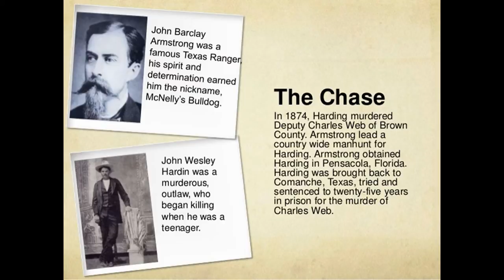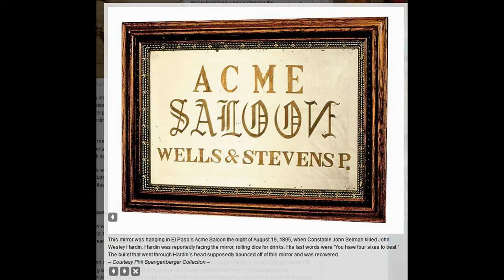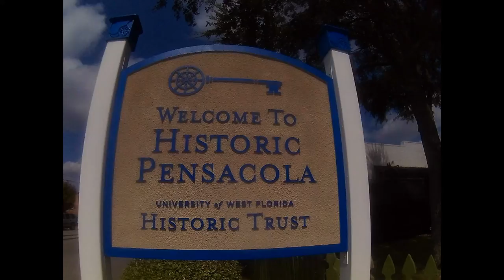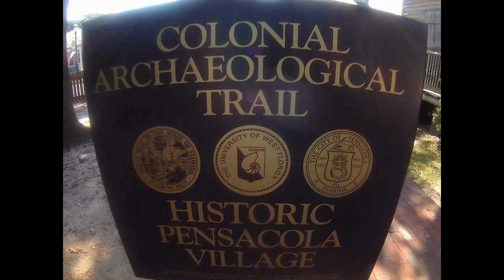REENACTMENT CAPTURE OF JOHN WESLEY HARDIN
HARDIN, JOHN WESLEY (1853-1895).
John Wesley (Wes) Hardin, outlaw, son of James G. and Elizabeth Hardin, was born in Bonham, Texas, on May 26, 1853. His father was a Methodist preacher, circuit rider, schoolteacher, and lawyer. Hardin's violent career started in 1867 with a schoolyard squabble in which he stabbed another youth. At fifteen, in Polk County, he shot and killed a black man as a result of a chance meeting and an argument. With the Reconstructionqv government looking for him, he fled to his brother's house, twenty-five miles north of Sumpter, Texas, where in the fall of 1868 he claimed to have killed three Union soldiers who sought to arrest him. Within a year, he killed another soldier at Richard Bottom.

In 1871 Hardin went as a cowboy up the Chisholm Trail.qv He killed seven people en route and three in Abilene, Kansas. After allegedly backing down city marshall Wild Bill Hickok, who may have dubbed him "Little Arkansas," Hardin returned to Gonzales County, Texas, where he got into difficulty with Governor Edmund J. Davis'sqv State Police.qv Hardin then settled down long enough to marry Jane Bowen. Out of that marriage came a son and two daughters.

Hardin added at least four names to his death list before surrendering to the sheriff of Cherokee County in September 1872. He broke jail in October and began stock raising but was drawn into the Sutton-Taylor Feudqv in 1873-74. He aligned himself with Jim Taylor of the anti-Reconstruction forces and killed the opposition leader, Jack Helm,qv a former State Police captain. In May 1874 he started two herds of cattle up the trail; while visiting in Comanche he killed Charles Webb, deputy sheriff of Brown County.

From that time, Hardin was constantly pursued in Texas. He went with his wife and children to Florida and Alabama, adding one certain and five possible names to his death list before the Texas Rangersqv captured him in Pensacola, Florida, on July 23, 1877. He was tried at Comanche for the murder of Charles Webb and sentenced, on September 28, 1878, to twenty-five years in prison. During his prison term he made repeated efforts to escape, read theological books, was superintendent of the prison Sunday school, and studied law. He was pardoned on March 16, 1894, and admitted to the bar.

In 1895 he went to El Paso to appear for the defense in a murder trial and to establish a law practice. Despite efforts to lead a decent life, he was soon in trouble. He took as his lover the wife of one of his clients, Martin Morose, and when Morose found out about the affair, Hardin hired a number of law officials to assassinate him. On August 19, 1895, Constable John Selman,qv one of the hired killers, shot Hardin in the Acme Saloon, possibly because he was not paid for the murder of Morose. Hardin died instantly and was buried in Concordia Cemetery, El Paso.

His autobiography, completed to the beginning of his law studies in prison, was the subject of some litigation and was published in 1896. Hardin was an unusual type of killer, a handsome, gentlemanly man who considered himself a pillar of society, always maintaining that he never killed anyone who did not need killing and that he always shot to save his own life. Many people who knew him or his family regarded him as a man more sinned against than sinning. The fact that he had more than thirty notches on his gun, however, is evidence that no more dangerous gunman ever operated in Texas.